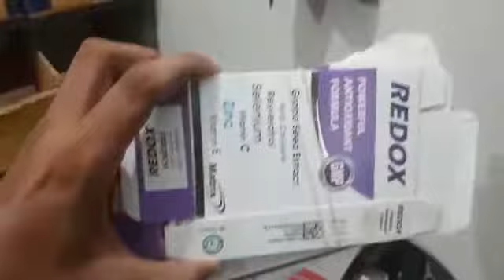Police raid luxury house distributing expired medicines in Dehiwala